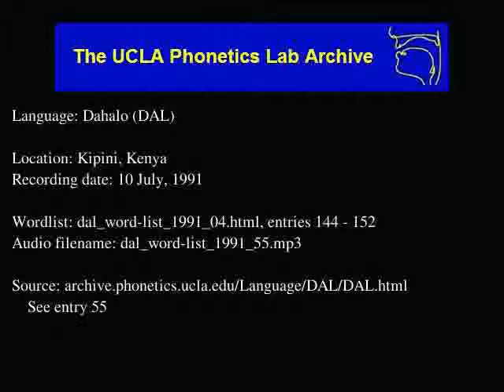Dahalo audio: dal_word-list_1991_55